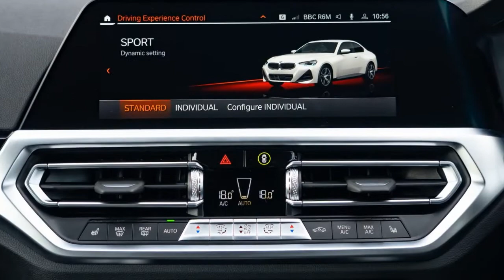2022 BMW 2-Series Coupe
BMW 2-Series Coupe [UK]

Striking looks, exceptional handling and classical rear-wheel drive will leave potential customers of the new BMW 2-Series Coupé in no doubt that this is a car to excite and inspire.
The new generation of the two-door model incorporates the new BMW design language to highlight a fresh, youthful feel with meticulously engineered and perfectly balanced driving attributes.
Reaffirming its sector-leading status, the BMW 2-Series Coupé boasts rear-wheel drive, a six-cylinder in-line engine option and new equipment features that combine to underscore its standout sporting characteristics.
The advances made over the predecessor model are also reflected in a far broader range of driver assistance systems and the latest connectivity innovations.
The standalone vehicle concept of the BMW 2-Series Coupé puts clear water between it and the BMW 1-Series models (which are based on an advanced front-wheel-drive architecture) and borrows extensively from the technology used in the BMW 3-Series and BMW 4-Series. As a result, the new BMW 2-Series Coupé occupies a defiantly niche position in both the brand's model portfolio and among its rivals.
The UK market launch begins in March 2022 with three model variants initially available. Topping the range is the all-wheel-drive BMW M240i xDrive Coupé, which is powered by a 374hp six-cylinder in-line engine, while customers can also choose from four-cylinder petrol and diesel versions in the standard M Sport specification...